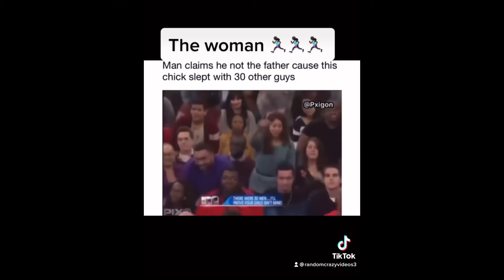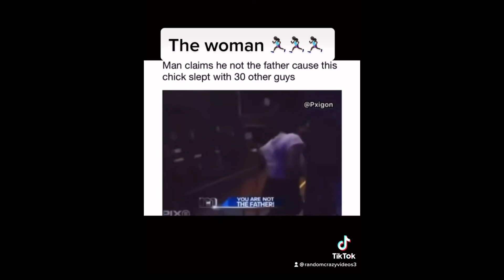FUNNY TIKTOK COMPILATION 1